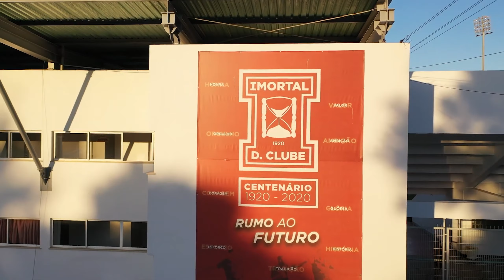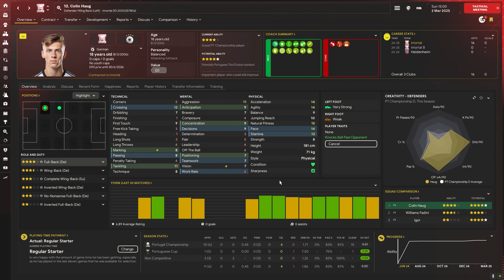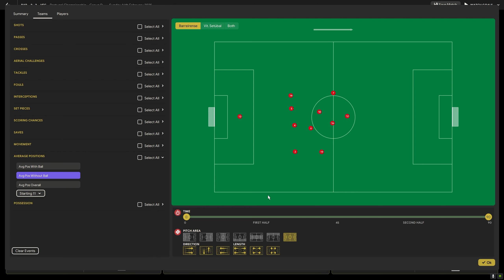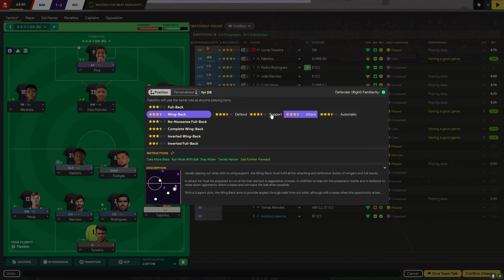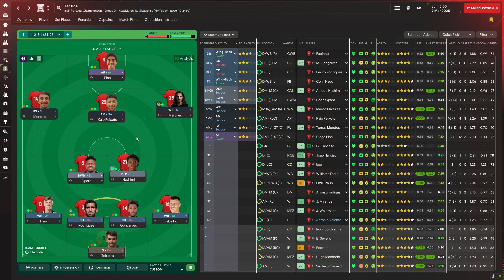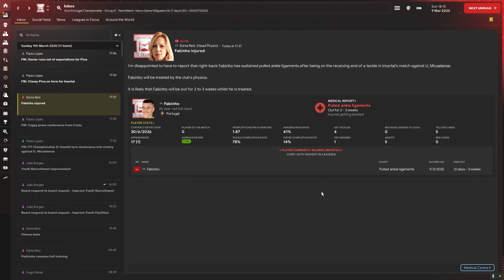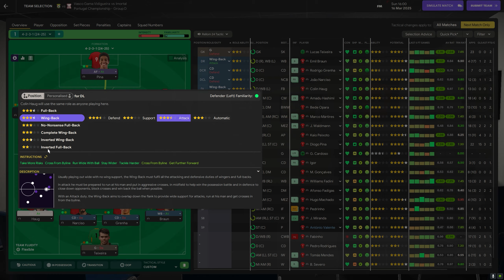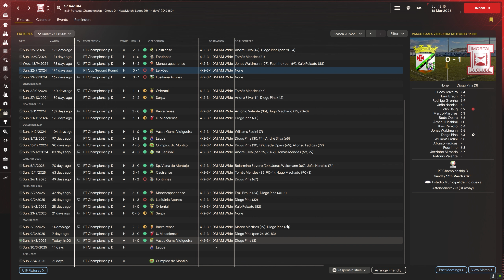Strategic Moves | Youthful Revolution | FM 24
Welcome back to episode 7 of "Youthful Revolution" featuring Imortal DC! Join us as we continue our journey with this historic club in the exciting second season. Imortal DC is fighting to rise through the ranks, focusing on youth development and tactical innovation.

In this episode, we review the top 3 crucial matches played since the last episode and update you on our current schedule. Witness our thrilling encounters against tough opponents and see how our tactical adjustments are shaping the team's performance.

We also bring you updates on new staff members, contract renewals, and key transfers that are set to impact our season.

Imortal DC Club DNA & Rules:
Age Limit: Sign players aged 19 or younger to focus on youth development.
Tactical Rotation and Role Banning:
Prohibit using the most-used formation from the current season in the following TWO seasons.
The most-used mentality overall is forbidden for the next season.
One green box of choice in each category (Possession, In Transition, Out of Possession) is forbidden for use next season but can be changed to the opposite within the same category.
Banned player roles include any specific position from last season still in the formation from the last TWO seasons, which is not allowed to be the same.
Scouting Restrictions:
Cannot use the "players in range" tab for scouting.
Only sign players scouted or otherwise known by the staff.
Director of Football (DoF) search for players is strictly forbidden.

Banned Formation & Instructions:
Formation: 4-2-4 (Along with all roles on those specific spots.)
Mentality: Balanced
In possession: Underlap Right
In Transition: Distribute Quickly
Out of possession: Prevent Short GK Distribution